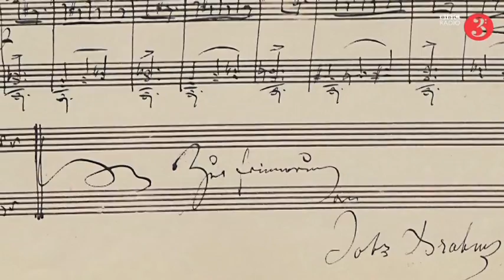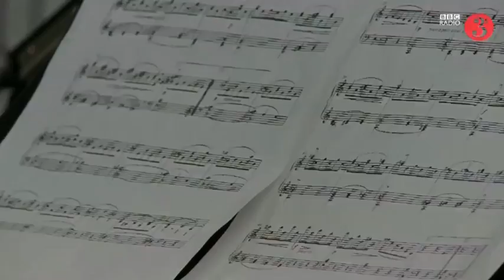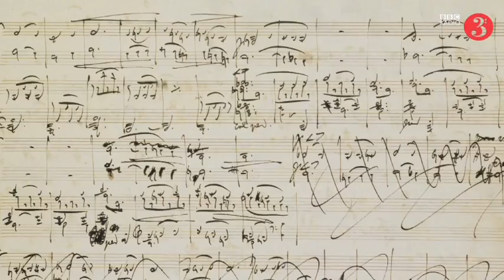András Schiff plays a lost work by Johannes Brahms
*Listen to the whole of András Schiff's performance on the Radio 3 web

'Albumblatt' is the name given to a beautiful short piano piece by Johannes Brahms written out by the composer in a guestbook in Göttingen in 1853. Conductor and musicologist Christopher Hogwood brought the discovery to BBC Radio 3 and pianist András Schiff came into Studio 80A at Broadcasting House in London to play the piece for Radio 3's Music Matters, to be transmitted on Saturday 21 January 2012 (listen online in HD Sound on the Radio 3 web This short video about the discovery includes an extract from the Music Matters item.